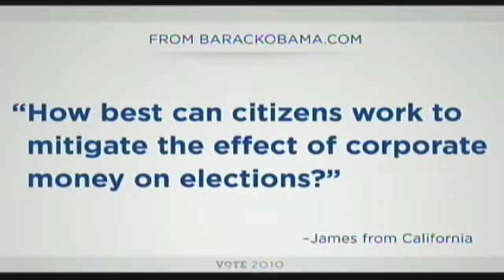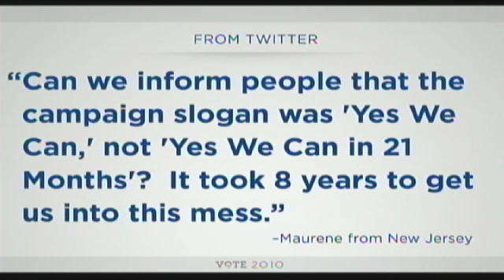President Obama's Town Hall at George Washington University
President Obama joined supporters for a town hall-style event at George Washington University.